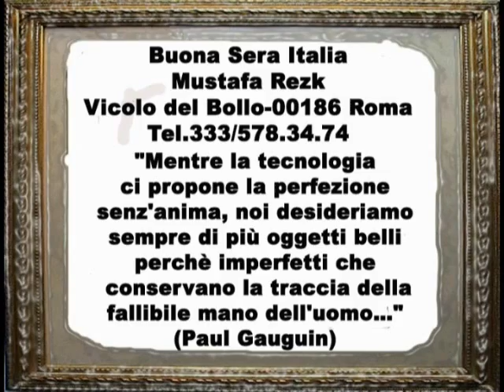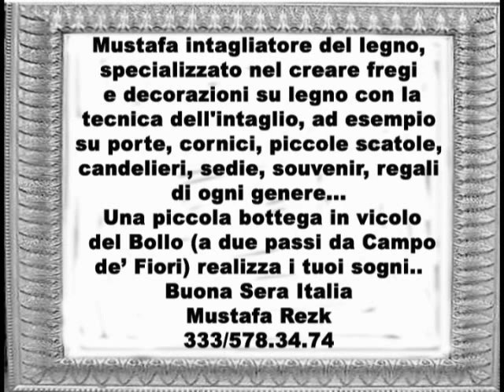specializzato nel creare fregi e decorazioni su legno a roma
Buona Sera Italia Vicolo del bollo Tel.333/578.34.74
Mustafa intagliatore del legno, specializzato nel creare fregi e decorazioni su legno con la tecnica dell'intaglio, ad esempio su porte, cornici, piccole scatole, candelieri, sedie, souvenir, regali di ogni genere etc... Una piccolo bottega in vicolo del Bollo realizza i tuoi sogni...
"Mentre la tecnologia ci propone la perfezione senz'anima, noi desideriamo sempre di più oggetti belli perchè imperfetti che conservano la traccia della fallibile mano dell'uomo..." (Paul Gauguin)
Intagliatore Legno-Restauro Cornici a roma con la conzona Il mondo che Vorrei - Rossi 2008